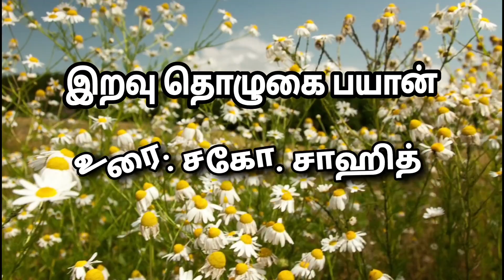மலக்குகளின் பிரார்த்தனை பெறுவோம்!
🎤சகோ: சாஹித்                                                (TNTJ பேச்சாளர், தஞ்சை வடக்கு )

தலைப்பு: மலக்குகளின் பிரார்த்தனை பெறுவோம்

தமிழ் நாடு தவ்ஹீத் ஜமாஅத்
பண்டாரவாடை கிளை தஞ்சை வடக்கு.